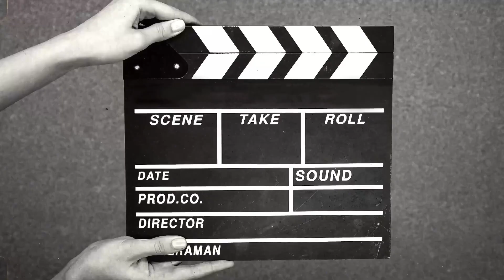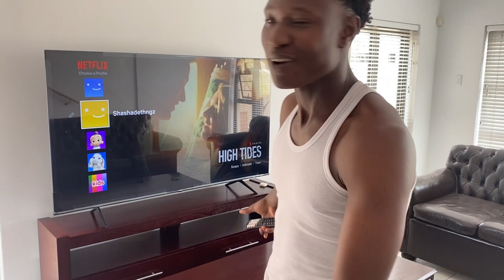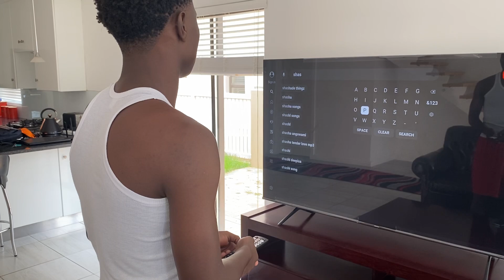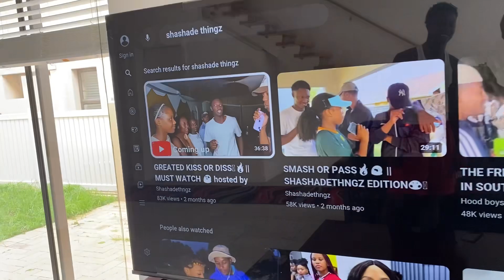Shashadethngz New R100,000 House Tour!